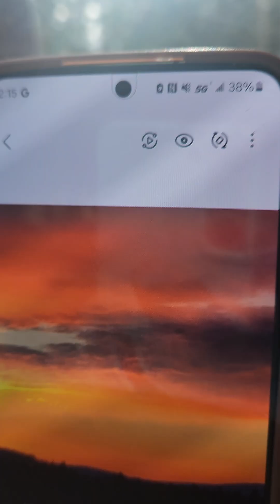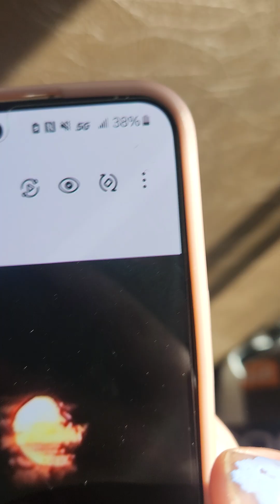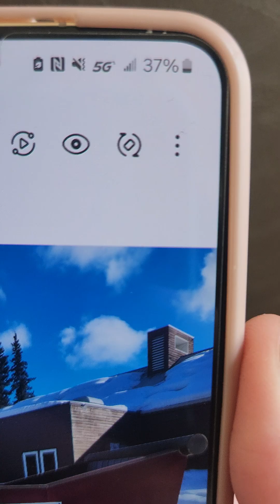Bus at moose mountain and more